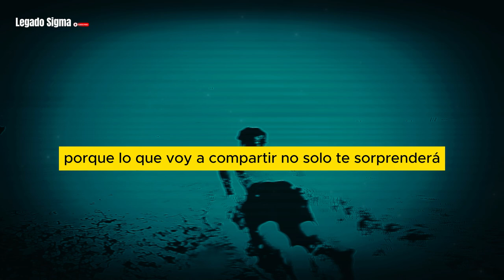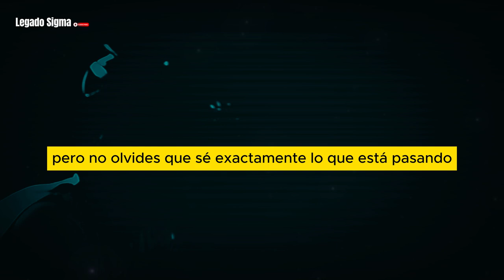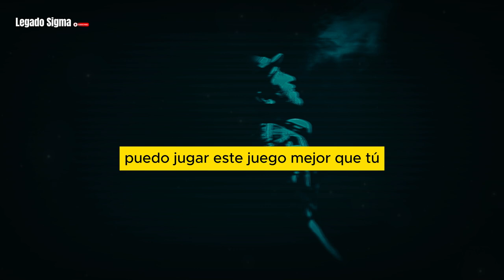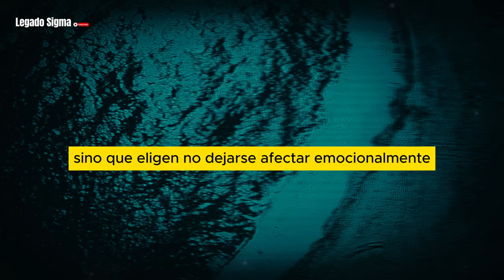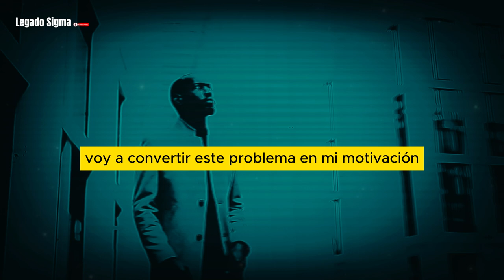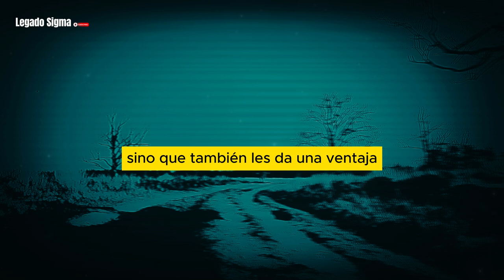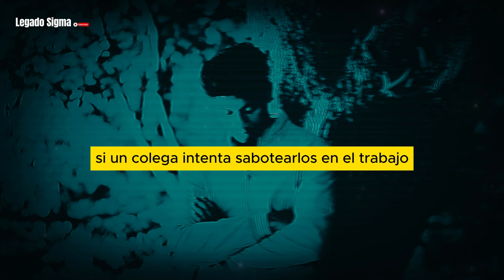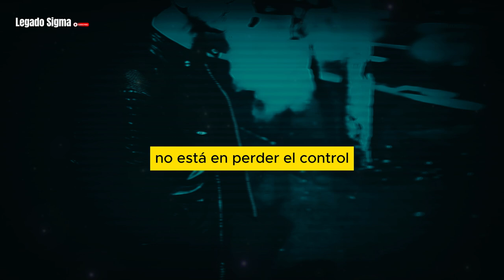youtube video #-3klYrQh9Qc